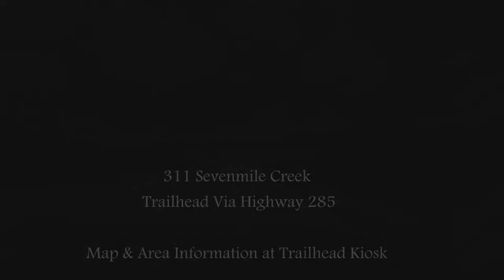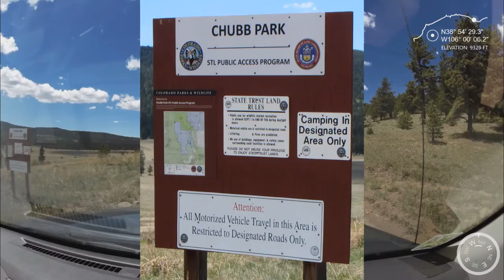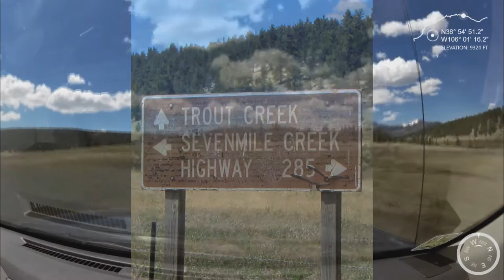Fourmile Area: 311 Sevenmile Creek- Buena Vista, Colorado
311 forms the northern boundary of the Fourmile Recreation Area.  The area east of Davis Meadow is an easy, often graded dirt road; west of Davis Meadow the road is rougher with two stream crossings and the remains of some beautiful old cabins.  Multiple camping, ATV and non-motorized spur trails run off 311.